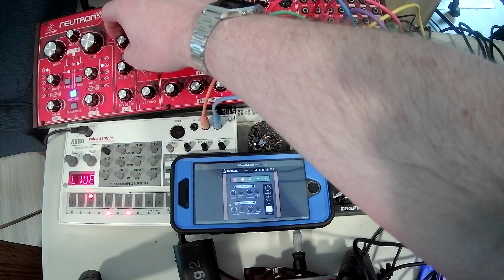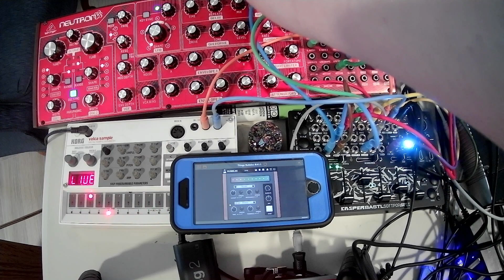Ping! an improvisation for 3 filters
A piece composed almost entirely of filter pinging, with the exception of a small amount of drum machine. Features  @audiothing Bubbles on iOS.